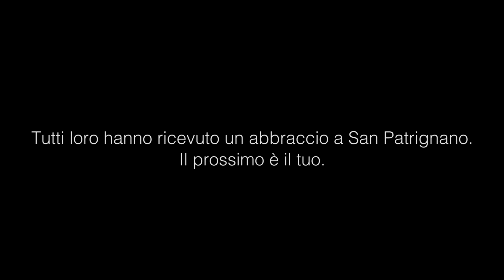Dona il tuo 5x1000 a San Patrignano